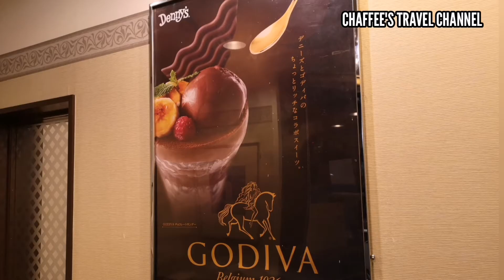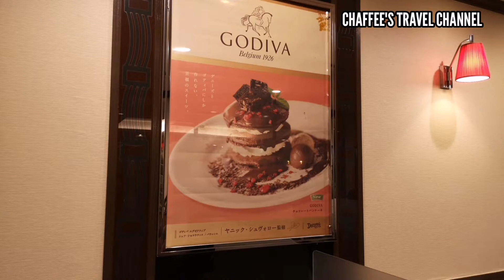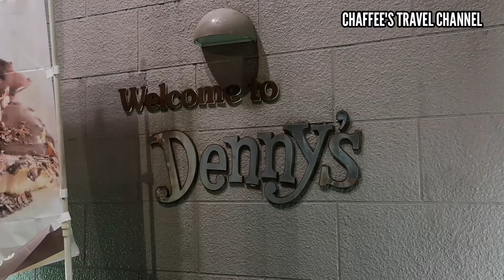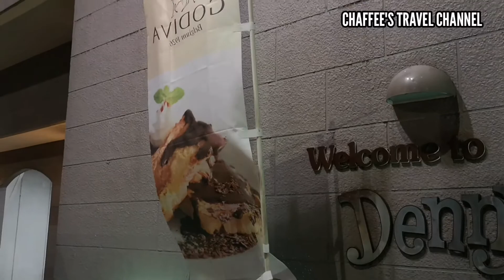ゴディバ デニーズ チョコレート パンケーキ フレンチトースト 南青山 GODIVA DENNY'S CHOCOLATE PANCAKE VLOG / CHAFFEE'S TRAVELCHANNEL